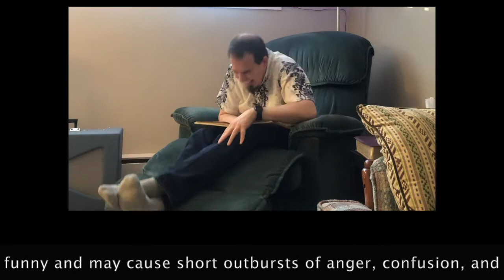Joke of the Day - Tiger Stripes